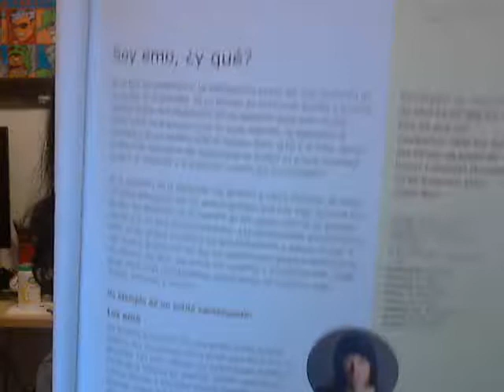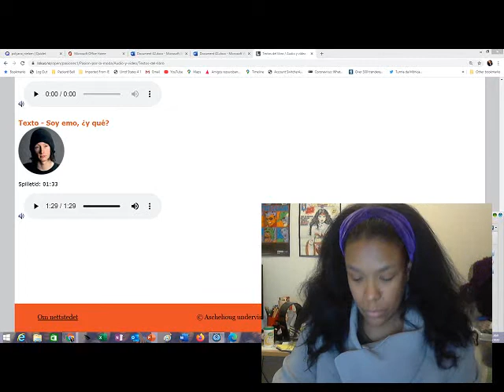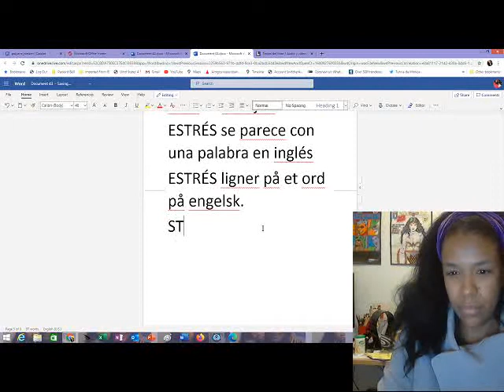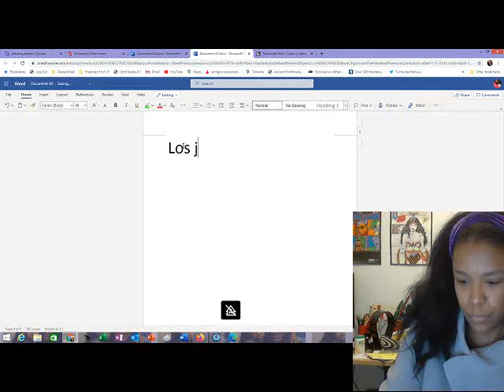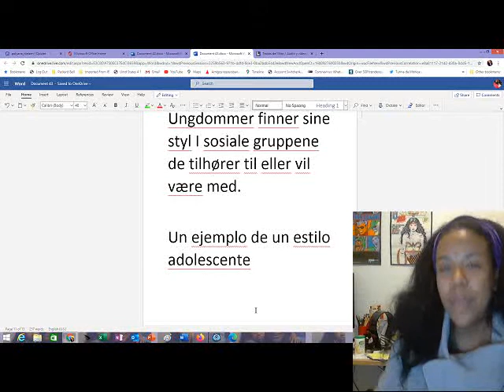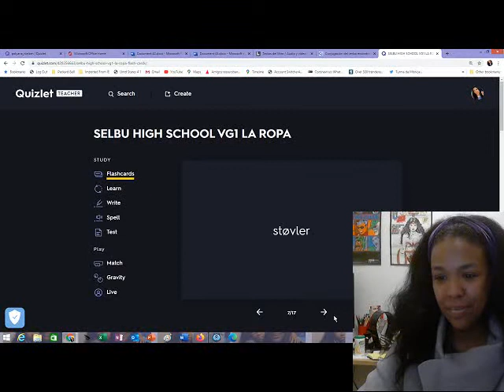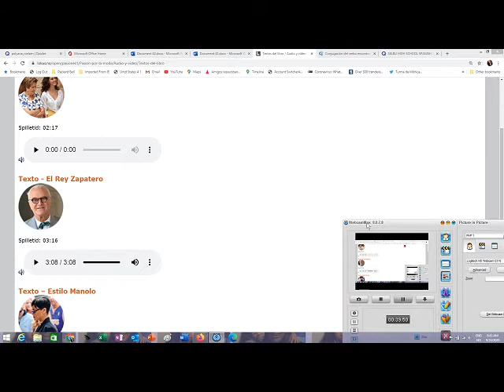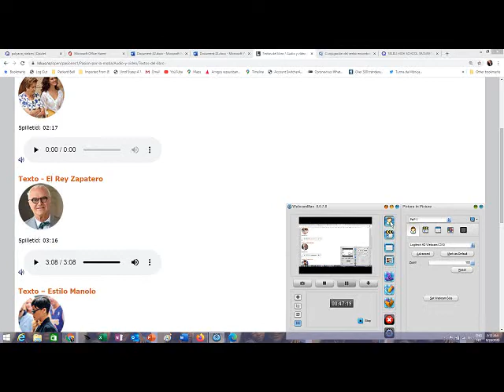SELBU HIGH SCHOOL SPANISH VG1 24TH SEPTEMBER, 2020